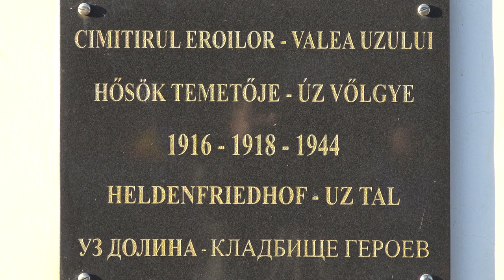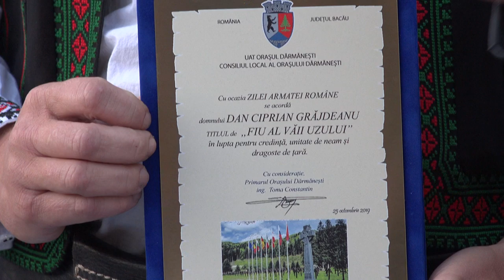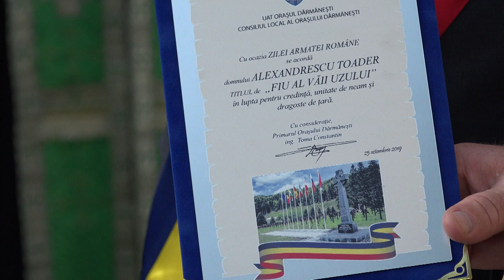LA VALEA UZULUI Manifestari dedicate Zilei Armatei Romane FILMARE EXCLUSIV TV UHD 4K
LA VALEA UZULUI, județul Bacău, Manifestări dedicate Zilei Armatei Române FILMARE EXCLUSIV TV UHD 4K.

Cu stimă,
echipa Exclusiv

Vizionare plăcută !